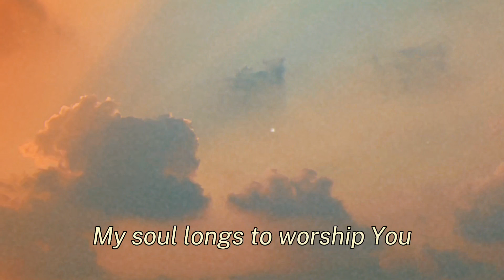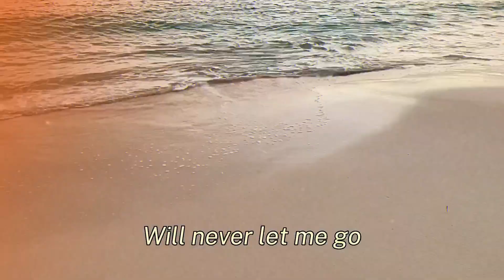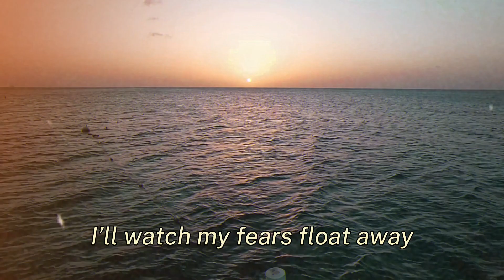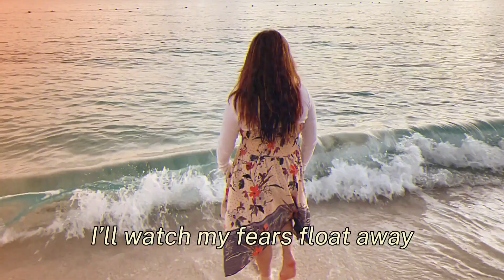Ashley Stringer - Adoration (Official Lyric Video)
Official Lyric Video for “Adoration” by Ashley Stringer
Stream the new single everywhere now!

LYRICS:
My God
is for me
He’s never
ever against me
He protects me
His ways are good

He is with me
My heart belongs
to Him only
No matter what I face
He is good
And that’s why I sing to Him

My soul longs to worship You
and give You all
my adoration

like a Father
He fights for me
like a Warrior
He’s faithful
and will never let me go

Your throne
Is an ocean
I watch
my fear
float away

💌ABOUT ME
I was born in California and raised in Houston, Texas. By age 15, I traveled to 24 nations, started an anti-bullying campaign, released an Ep. entitled 'Simple Smile,' and performed in front of crowds of all sizes and types. I love to share weekly inspiring and hope-filled videos on my YouTube channel, including travel vlogs, song covers, original music, and overall creative content. I am currently 20 years old, working full-time as a content creator, recording artist, and graphic designer!

Tags 🏷